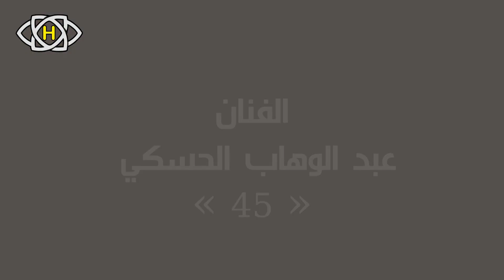أوراق الذاكرة والوجدان - الحلقة 45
أوراق الذاكرة والوجدان عرفان بالجميل من قناة حكيم والأستاذ المخرج مظهر الحكيم لفنانين رحلوا عنا و كان لهم مشاركات في مؤسسة حكيم